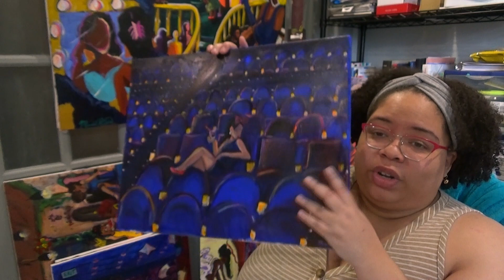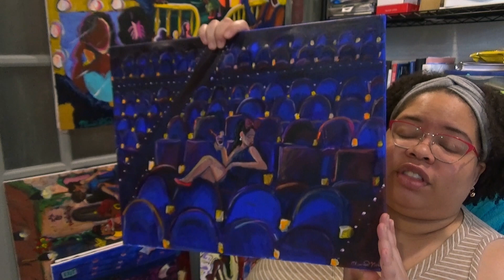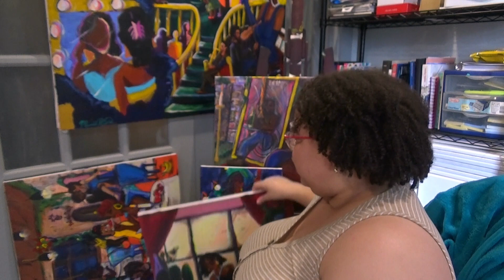Panic Prepping for a Last Minute Art Show with 24 hrs notice! Artist Diaries #76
Preparing for an art show drop off with 24 hrs notice! Welcome to my artist diaries #76

My 6-month long art slump apparently includes completely forgetting about a summer art show that I agreed to in January. Watch me panic-prep a bunch of my acrylic paintings to drop off and hopefully take the first steps back into painting.

As always for more daily updates check out my Art TikTok and Instagram: @paintingbymarnise

My Art Print Shop is LIVE!